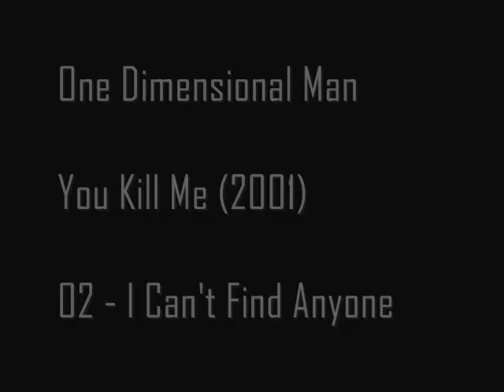One Dimensional Man - 02 - I Can't Find Anyone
One Dimensional Man - I Can't Find Anyone;
from the album "You Kill Me";
Track 02,
Genre: Alternative/Noise Rock
released in November 2001 by Gamma Pop.

Lyrics:
I can't find anyone that isn't loaded blind
I can't find anyone, anyone only you
yon turn me on
you lay me down in the grass
you kiss my lips, you hold me
I can't find anyone don't want to police the wind
you turn me on
I can't find anyone that isn't out of his mind
you play for LOVE, you destroy my strains
you hit me up, you fuck me
I can't find anyone that isn't lousy to me
you hit me up, you love me!